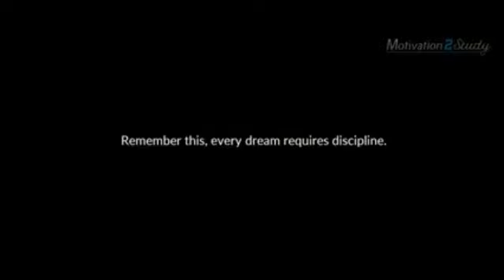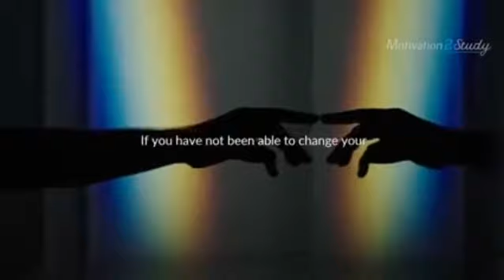10 ለተማሪዎች የሚጠቅሙ ወሳኝ ምክሮች | ትምህርት ማጥናት | ጎበዝ ተማሪ ለመሆን | Ethiopia | zehabesha | seifu on EBS,babi